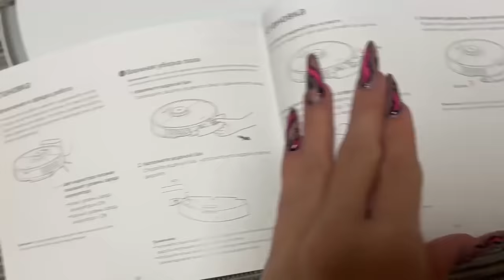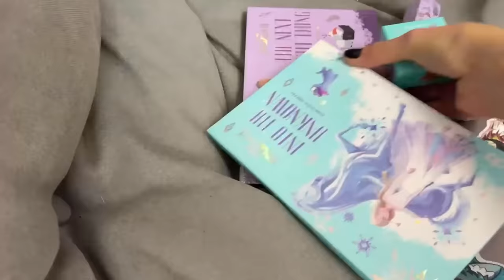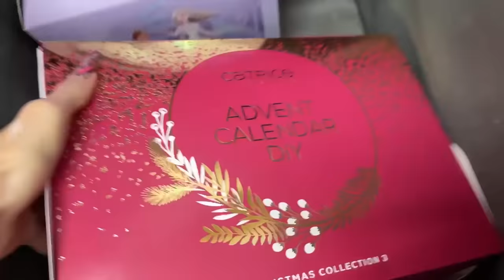Уборка ОЧЕНЬ засраной хаты😭 *впервые за полгода*